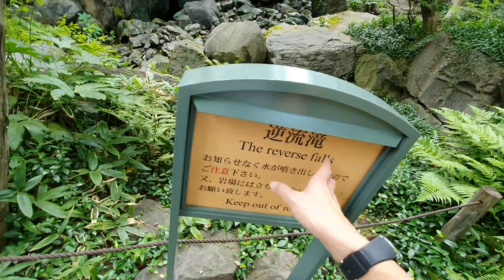吃完早餐｜父子時光 逛逛大阪威斯汀後花園 The Westin Osaka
追蹤我們的即時動態ＩＧ：
老爸的ＩＧ：daddy.iam
新店蔡依林：missyiling
3.